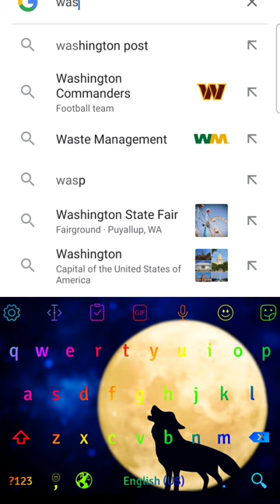Keyboard Karaoke: When Your Space Bar Becomes a DJ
In this hilarious clip, a tiktoker goes on a rant about his keyboard and its unique feature: every time he hits the space bar, it plays a random song! From classical to hip-hop, this keyboard has a musical personality all its own.

If you're looking for a laugh, you won't want to miss this video!

comment what song you would want your spacebar to play!!